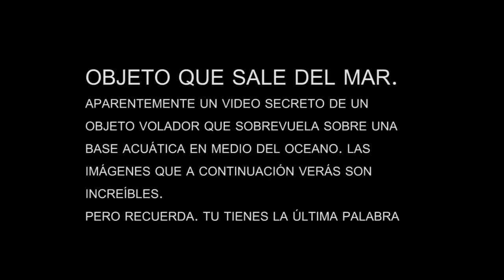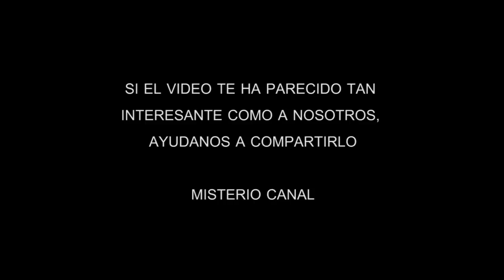IMPACTANTE: OVNI SALE DE BASE DEL MAR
La descripción se queda corta, velo tu mismo y coméntanos que te parece. De entrada solo podemos comentar que se trata de un vídeo extraído de una base de datos de la deep web. No contamos con más información al respecto. Se trata de un objeto sobrevolando o saliendo de una especie de base marina.